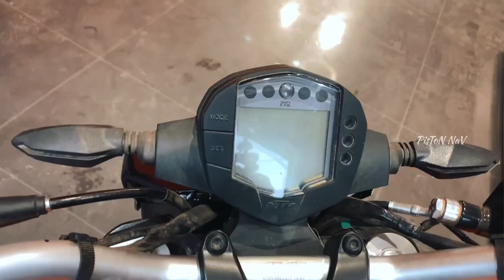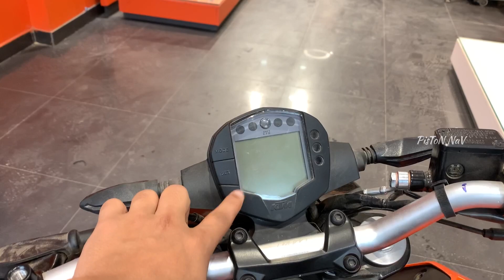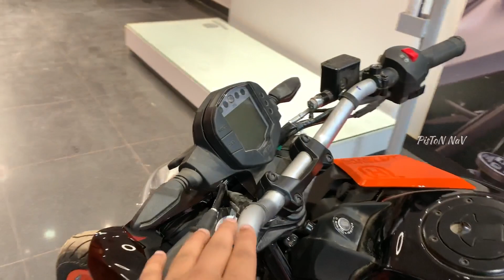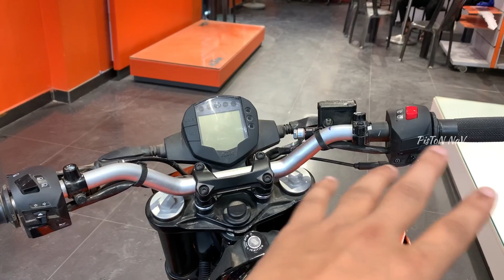2022 KTM Duke 200 Bs6 Detailed Review 🔥 | Facts And Truth 😱 | Exhaust Sound 🥵🥵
Detailed Review of Ktm duke 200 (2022) Bs6.

iPhone XR
helmet mount

Showroom:-
Shree Bajaj & KTM Darbhanga
Sales executive:-
Sahil
Address
DONAR ROAD,
OPP.HOLY CROSS SCHOOL.